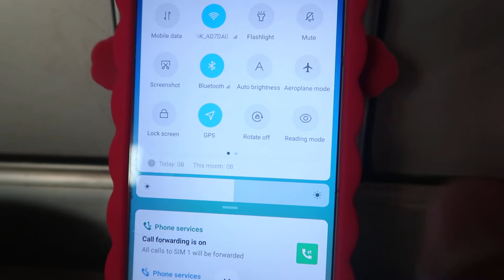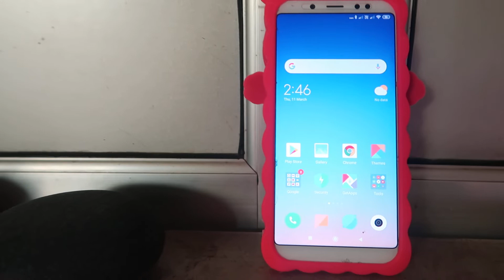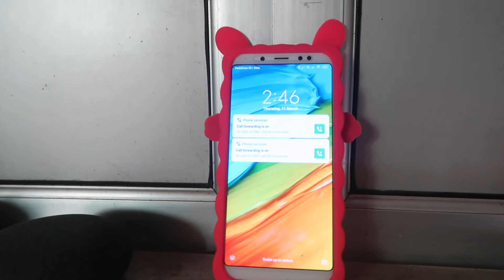Mobile kahi rakh kar bhul jao to google mini home se kaise dhundhe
कैसे करे बिलकुल यही सिखने को मिलेगा आपको हमारे चैनल में तो जल्दी से सब्सक्राइब कीजिये youtube पर और बाकि सोशल मीडिया पर हमे फॉलो कीजिये ताकि आपको नई जानकारियां हमेशा मिलती रहे तो सीखते है कैसे करे और आज हम जानेगें की
google mini home se mobile kaise dhundhe
mobile kahi rakh kar bhul jae to google home se kaise dhundhe
google home se mobile kaise dhundhe
google home se mobile kaise dhundhte hai
google home se mobile phone kaise find kare
mobile ghar me kahi rakh kar bhul jae to kaise dhundhe